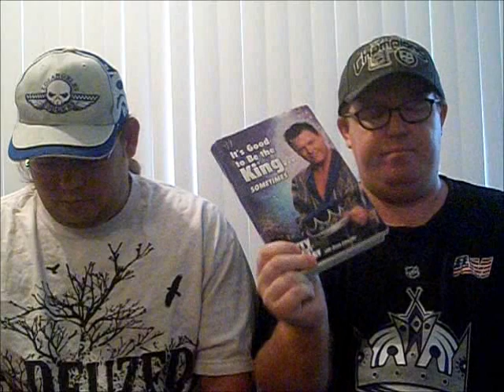Dads on Wrestling - Episode 108 (The Jerry Lawler Situation)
Jeff Meacham and "The Renegade of Wrestling" J.J. Williams share their feelings on the Jerry Lawler situation.